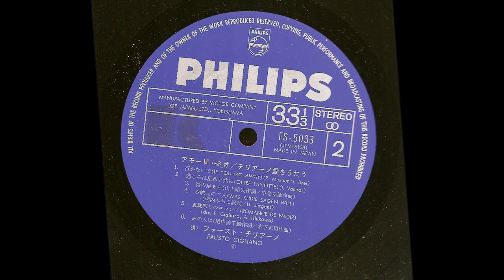1972 Fausto Cigliano - If You Go Away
If You Go Away (Jacques Brel/Rod McKuen (en), Jacques Brel)
If you go away on this summers day
Then you might as well take the sun away
All the birds that flew on the summer sky
When our love was new and our hearts were high
When the day was young and the night was long
And the moon stood still for the night birds’ song

But if you stay I’ll make you a day
Like no day has been or will be again
We’ll sail the sun, we’ll ride on the rain
We’ll talk to the trees and worship the wind
Then, if you go I’ll understand,
Leave me just enough love to hold in my hand

Ne me quitte pas, il faut oublier
tout peut s’oublier, qui s’enfuit déjà
oublier le temps des malentendus
et le temps perdu à savoir comment
oublier ces heures qui tuaient parfois
à coups de pourquoi le coeur du bonheur

But if you stay I’ll make you a night
Like no night has been or will be again
I’ll sail on your smile, I’ll ride on your touch
I’ll talk to your eyes that I love you so much
But if you go I’ll understand

If you go away as I know you must
There’ll be nothing left in the world to trust
Just an empty room full of empty space
Like the empty looks I see on your face
I’d have been a shadow of your shadow
If I thought it might have kept me by your side

(en-fr to it)
Se te ne vai in questo giorno d'estate
Allora potresti anche portare via il sole
Tutti gli uccelli che volavano nel cielo estivo
Quando il nostro amore era nuovo e il nostro cuore era alto
Quando il giorno era giovane e la notte era lunga
E la luna si fermò per il canto degli uccelli notturni

Ma se rimani ti faccio un giorno
Come nessun giorno è stato o sarà di nuovo
Navigheremo sotto il sole, cavalcheremo sotto la pioggia
Parleremo con gli alberi e adoreremo il vento
Quindi, se vai, capirò
Lasciami solo abbastanza amore da tenere in mano

Non lasciarmi, devi dimenticare
tutto può essere dimenticato, che già fugge
dimentica il tempo delle incomprensioni
e il tempo sprecato sapendo come
dimentica quelle ore che a volte uccidevano
con colpi di perché il cuore della felicità

Non lasciarmi,
Non lasciarmi,
Non lasciarmi!

Ma se rimani ti preparo una notte
Come nessuna notte è stata o sarà di nuovo
Navigherò sul tuo sorriso, cavalcherò sul tuo tocco
Parlerò ai tuoi occhi che ti amo così tanto
Ma se te ne vai, capirò

Se te ne vai come so, devi
Non ci sarà più niente al mondo di cui fidarsi
Solo una stanza vuota piena di spazio vuoto
Come gli sguardi vuoti che vedo sul tuo viso
Sarei stato l'ombra della tua ombra
Se pensassi che potrebbe avermi tenuto al tuo fianco

1972 – Philips FS-5033 - Fausto Cigliano Japan